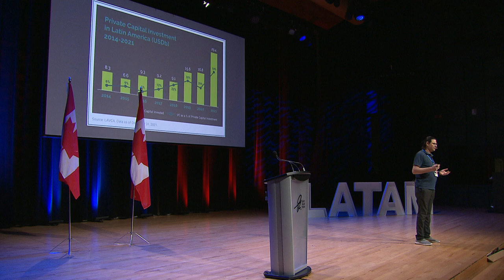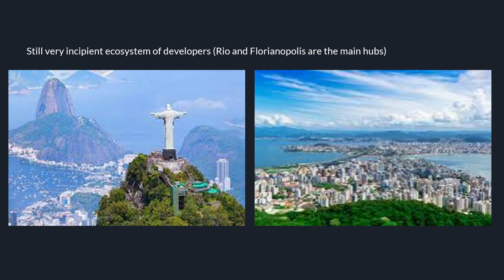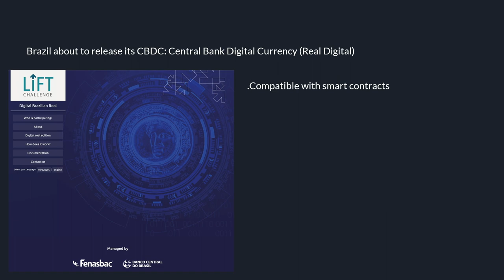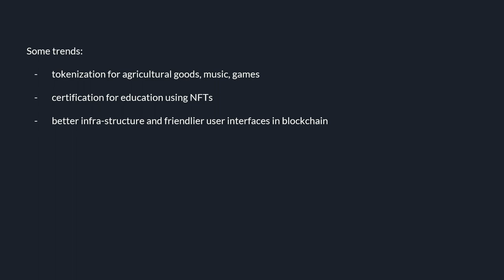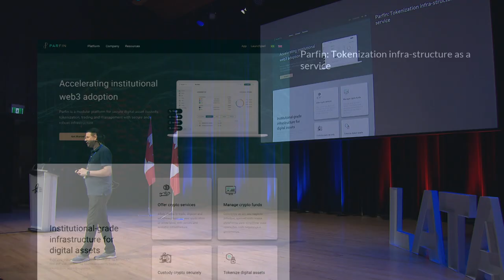The Future of Digital Innovation in Latin America by Felipe Matos, VP at ABStartups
Felipe Matos is a reference in tech startups and entrepreneurship in Latin America. He has supported more than 10 thousand startups and attracted over U$ 400 million in VC investments in the region.
Matos is also Vice President at the Brazilian Startups Association, the largest entity of its kind in Latam. He additionally serves as VP at Dínamo Association, a Think Tank that advocates for better public policies for tech entrepreneurship. He was also head of the Startup Brazil program, the official public policy for startups in the country.

Serial entrepreneur, Matos was founder at Startup Farm accelerator - the first of its kind in Latin America, and co-founder at Inseed Investments, Criatec seed fund, Inventta Innovation Consulting Firm, among others. He holds a master in Entrepreneurship at University of Sao Paulo, is author of the book “10 Thousand Startups”, and expert columnist at Estadao media group.